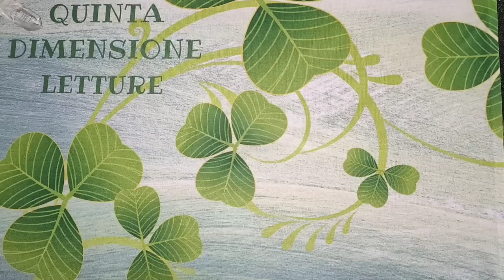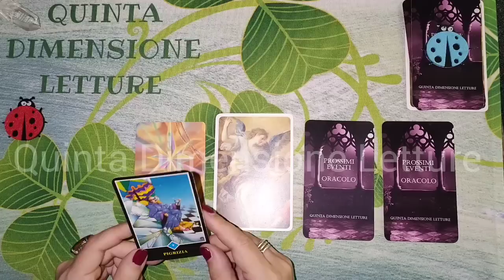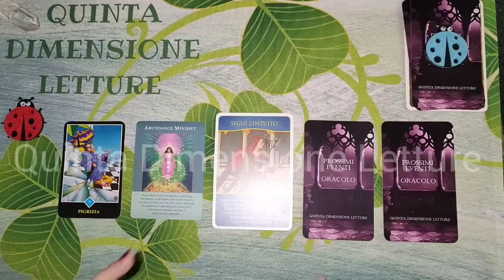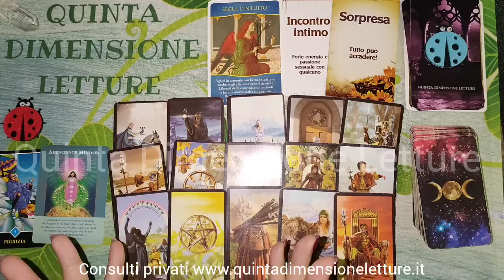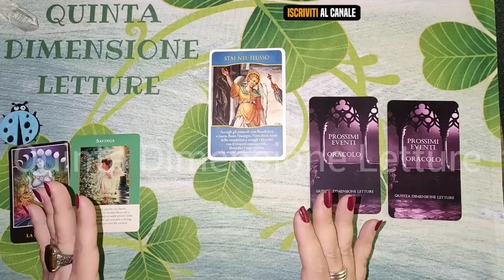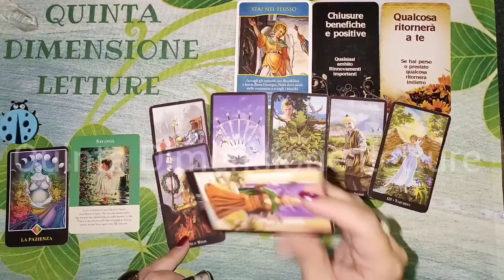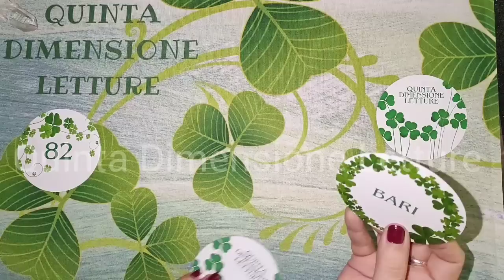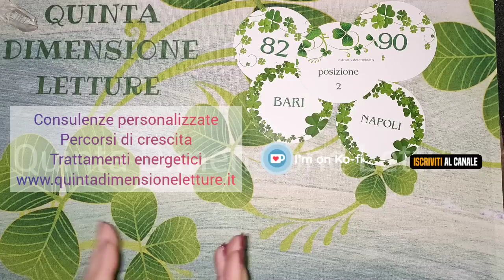💰Fortuna, Lavoro e Soldi + Numeri da giocare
Numeri da giocare e aggiornamento tarocchi su fortuna, lavoro e soldi.

Valido sempre,  in qualunque momento apri il video.😎Se lo stai ascoltando...c'è un motivo💜
Clicca per scegliere la tua stesa:⬇️
✅Inizio/Introduzione 0:00
👉🏻Scelta stese: 2:10
1️⃣Lettura: 4:44
2️⃣Lettura: 16:44
🍀Numeri da giocare: 28:20